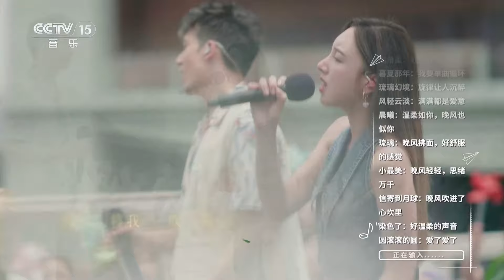许靖韵、关智斌合唱《晚风心里吹》 撩人的嗓音征服全场观众 [精选中文好歌] | 中国音乐电视Music TV